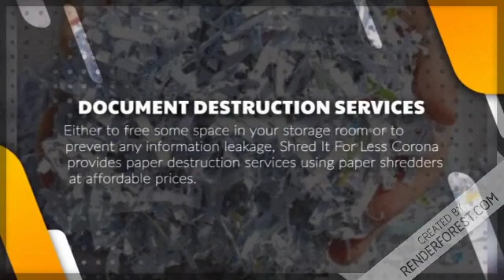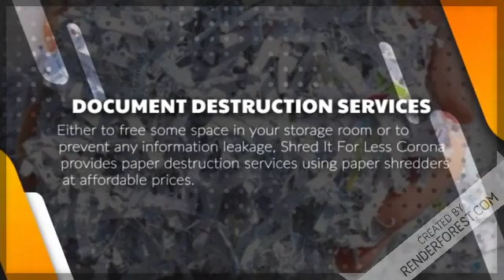Industrial Paper Shredding Companies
When it comes to shredding a big lot of paper, industrial paper shredders are best because they are more efficient. Shred It For Less Corona uses these shredders to destroy your documents properly.